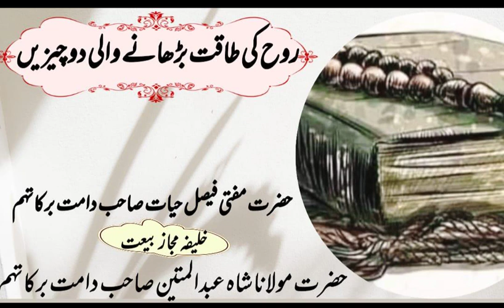Rooh ki taqat barhane wali 2 chizain || روح کی طاقت بڑھانے والی دو چیزیں || Mufti Faisal Hayat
Rooh ki taqat barhane wali 2 chizain || روح کی طاقت بڑھانے والی دو چیزیں || Hazrat Aqdas Mufti Faisal Hayat saheb db